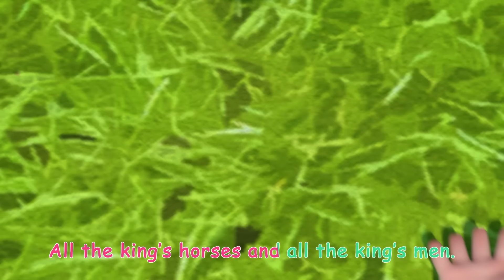The Ants Go Marching for Lollipops | CoComelon Nursery Rhymes & Kids Songs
The ants go marching one by one, hurrah, hurrah! They are working hard to gather food, and the little one wants to play outside.

00:00 The Ants Go Marching
04:04 Excavator Song
06:34 Moving Day Song
09:16 Ol' MacDonald (Baby Animal Version)
12:01 Humpty Dumpty V2
14:46 Night Before Birthday
17:39 The Most Compost
20:55 Field Day Song
23:53 My Dog Song (Bingo)
26:32 The Stretching and Exercise Song
28:55 Piggy Bank Song

Lyrics:
The ants go marching one by one, hurrah, hurrah
The little one stops to suck his thumb
and they all go marching down to the ground
To get out of the rain, BOOM! BOOM! BOOM! BOOM!

The ants go marching two by two, hurrah, hurrah
The ants go marching two by two,
The little one stops to tie his shoe

The ants go marching three by three, hurrah, hurrah
The ants go marching three by three,
The little one stops to climb a tree

The ants go marching four by four, hurrah, hurrah
The ants go marching four by four,
The little one stops to shut the door

The ants go marching five by five, hurrah, hurrah
The ants go marching five by five,
The little one stops to check the skies

The ants go marching six by six, hurrah, hurrah
The ants go marching six by six,
The little one stops to pick up sticks

The ants go marching seven by seven, hurrah, hurrah
The ants go marching seven by seven,
The little one stops to eat a lemon

The ants go marching eight by eight, hurrah, hurrah
The ants go marching eight by eight,
The little one stops he’s feeling great

The ants go marching nine by nine, hurrah, hurrah
The ants go marching nine by nine,
The little one stops to check the time(Sun clock)

The ants go marching ten by ten, hurrah, hurrah
The ants go marching ten by ten,
The little one stops to say "THE END"